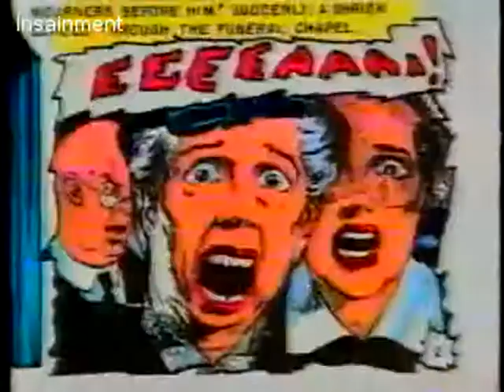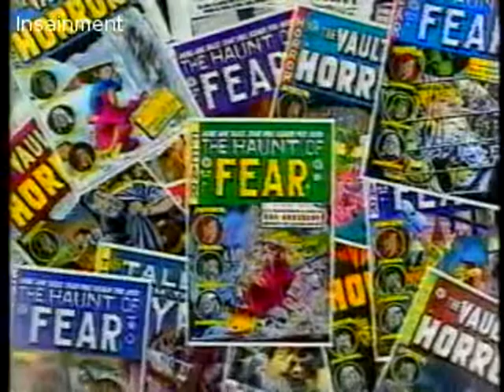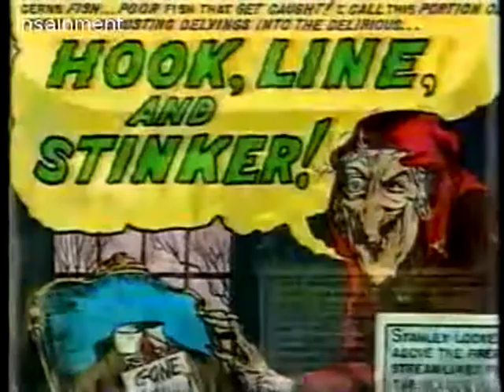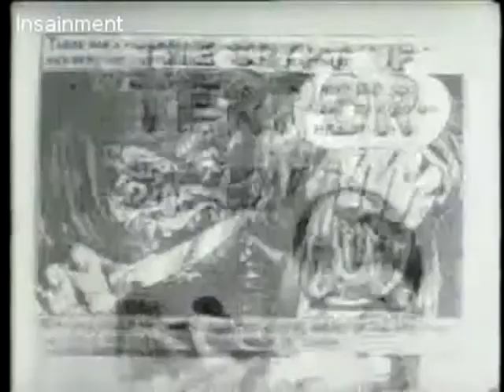EC Comics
Short documentary on the legendary EC Comics

Read Tales from the Crypt, Creepshow, Weird Tales, and other Horror Comics and Pulp Magazines, including issues with Lovecraft and Ray Bradbury, at:
-(scroll down to the bottom section)